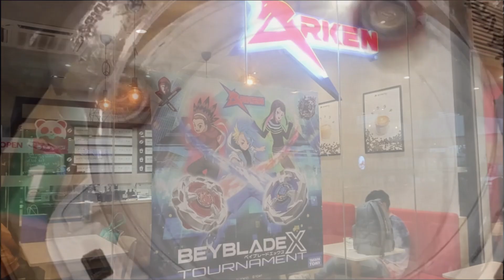[BEYBLADE X] RIP IT AT CIRCUIT! ARKEN Tournament 07042024 | Blader Emu ベイブレードX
MADE FOR GENERAL AUDIENCE 13+

Arken - More than Hobbies!

thank you JM, Cee, and to the people who recorded my matches for me!

Intro audio by: NCIO Video
i have social media?!